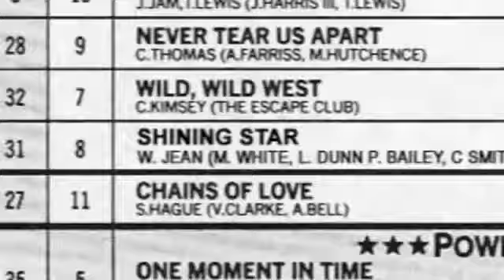Streaming On Amazon now – Documentary Film ‘RISEN: The Story of Chron ‘Hell Razah” Smith’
Currently you are able to watch "Risen: The Story of Chron 'Hell Razah' Smith" streaming on Tubi TV for free with ads or buy it as download on Google Play Movies, Amazon Video, YouTube. It is also possible to rent "Risen: The Story of Chron 'Hell Razah' Smith" on Google Play Movies, Amazon Video, YouTube online

HELL RAZAH – RISEN (MOVIE)

Posted in: Latest News |
The movie is called Risen: The Story of Chron “Hell Razah” Smith. This is a documentary of one of the greatest rappers out there, certainly one of the most underrated. It also documents the process that Hell Razah had to take in order to recover from a brain aneurysm that he suffered from. God bless him for making it through that and for being able to tell his story.

Once this is released, it is a must see for any fan of Hell Razah and Wu Tang fan. The cast include the likes of Hell Razah, RZA, Killah Priest, Cappadonna, Ras Kass etc…

Due to popular demand, our film is now available in the UK via Amazon Prime as well, so go check it out (and review!)

Risen: The Story of Chron “Hell Razah” Smith Wins Best Music Documentary at Film Threat’s 2021 AwardThis!

(Los Angeles, CA – April 22, 2021) -- In true underdog fashion, scrappy indie documentary feature Risen: The Story of Chron “Hell Razah” Smith took home Best Music Documentary at Film Threat’s AwardThis! Ceremony on Sunday, April 10 (winners were announced on the 18th). Up against big-name documentaries about Creem Magazine, Disneyland, Frank Zappa, and more, Risen scored the prestigious award in an event where nominees were selected from the nearly 2,000 indie films reviewed on Film Threat in 2020.

“This is huge for us,” gushed Director Frank Meyer, who attended in person and accepted the award at the Covid-19 safe live drive-in event with Risen Producer Robert Juster of Digital Reacharound. “I had a subscription of Film Threat Magazine when I was in college in the ‘90s, and that was how got hip to indie films and genre pictures, so for us to win this award is really an honor.”

“It was an honor and a privilege to tell Razah’s story,” said Juster. “We share this award with him, the entire Wu-Tang Clan family, and everyone who has been part of his recovery.”

“This years’ incredibly diverse Award This! nominees made deliberations an actual battle for our team,” says Film threat founder and filmmaker Chris Gore. “Amid a pandemic, we saw once again the unstoppable independent spirit rise and bring fascinating and fun cinema to a world stuck indoors. We are thrilled to share our winners and encourage you to watch all of this years’ fantastic nominees.”

Risen: The Story of Chron “Hell Razah” Smith is a documentary feature film about acclaimed rapper Hell Razah and his battle to recover from a life-altering brain aneurysm was released on March 19, 2020, via Indie Rights. The film is available now on IMDBtv, Amazon, Tubi, Google Play, YouTube Movies, and Apple TV for streaming and download. Hell Razah was discovered at age 14 by Wu-Tang Clan leader RZA and was a founding member of the group Sunz of Man before going on to a successful solo career. Meyer was Sunz of Man’s publicist in 1997, and later filmed Razah for the G4TV web series Freestyle 101. This film is the result of 7 years of filming and over 20 years of friendship. Risen was also named Best Music Documentary at New York’s People’s Film Festival, Best Documentary at Hollywood Verge Film Festival, and was named an Official Selection by Los Angeles Independent Film Festival Awards, Los Angeles Cinefest and International Independent Film Awards.

Film Threat is an independent movie review site, podcast, and YouTube channel specializing in reviews, news, filmmaker interviews, deep-dive podcasts, festival coverage, and DIY filmmaking tips. Founded by Chris Gore, Film Threat evolved from a fanzine to a successful, nationally distributed magazine in the 1990s that covered indie film icons at the birth of their careers. Film Threat’s Award This! is an event that champions independent films in a variety of exciting categories to bring greater awareness to the growing number of exceptional independent films available on numerous platforms including VOD and streaming services. Recognizing these films during the height of award season creates a well-deserved visibility for these artists and creators.